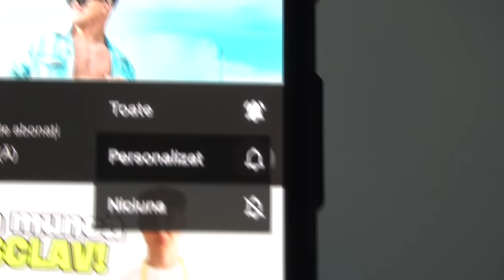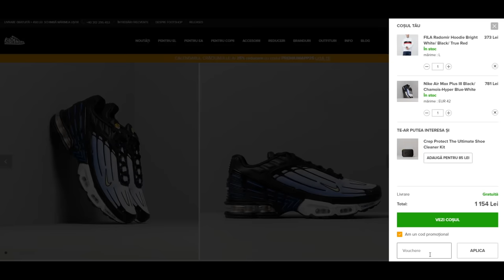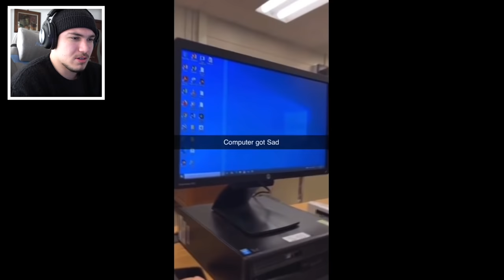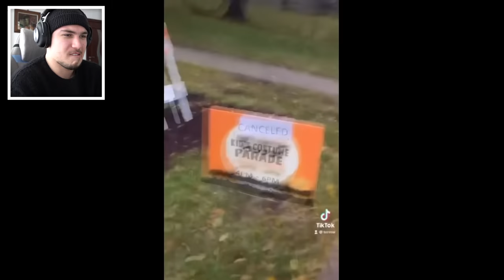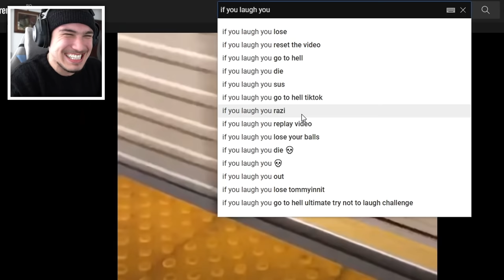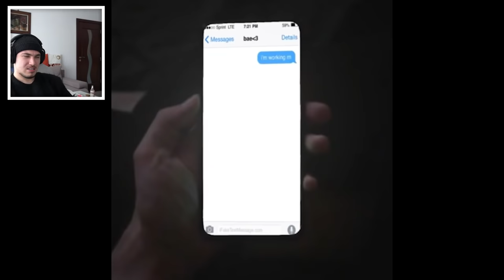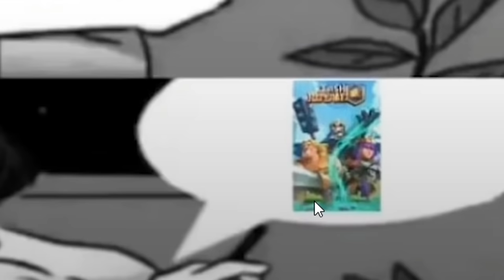Dacă RÂZI, ești NESIMȚIT..